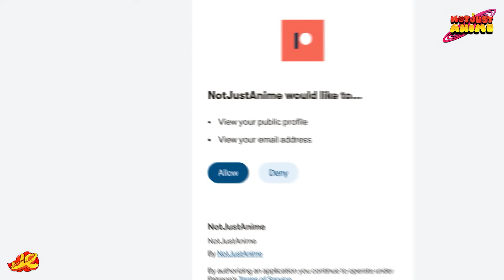BTS (방탄소년단) 'Permission to Dance' Official MV REACTION